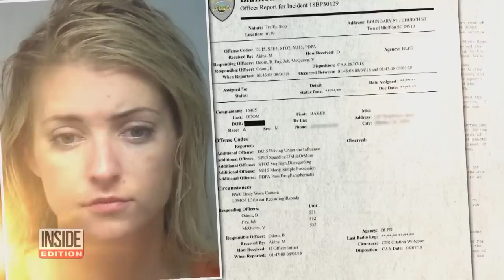Woman Tells South Carolina Cops She’s Too ‘Pretty’ for Jail After Being Pulled Over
Lauren Elizabeth Cutshaw begged for mercy after being placed under arrest in South Carolina recently, telling cops, “I’m a pretty girl. Please, don't make me go in there.” Cutshaw was initially pulled over for speeding through a stop sign and later arrested after failing a field sobriety test. As she was placed in a police cruiser, Cutshaw sobbed and rattled off the list of reasons she shouldn't be put behind bars. “I graduated from a really good, a really good university,” said Cutshaw.